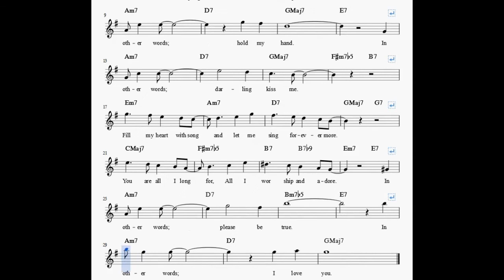Fly Me To The Moon